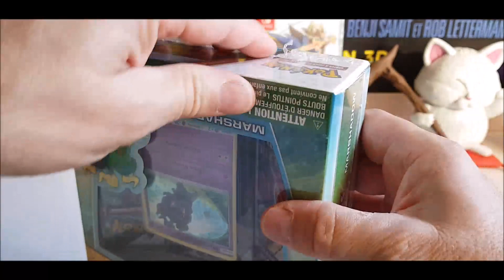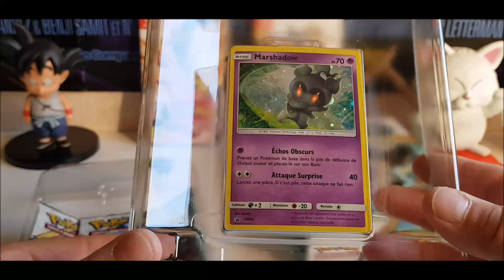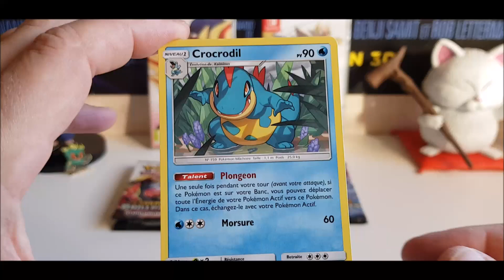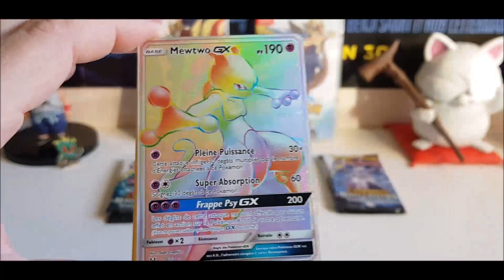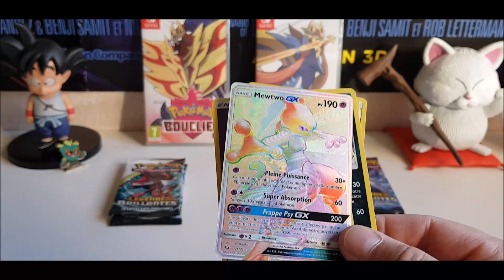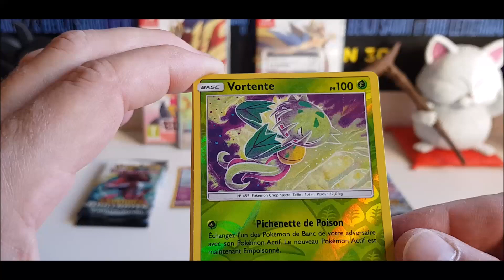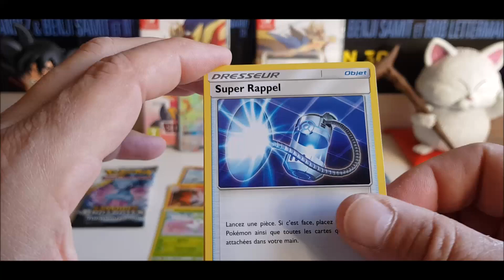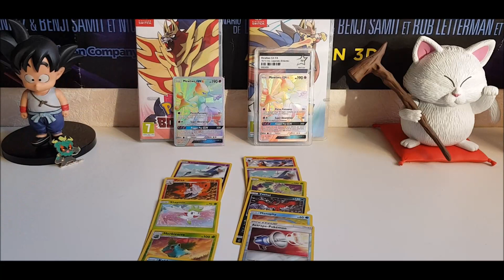Mach Neuf sup' 💥A pleine puissance 💫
Description : Comment vont les abonnés de laTeamSkiratroce !? Au Q. G, on a pas sorti les paillettes mais on sort les petits coffrets qui vont bien. Retour vers une merveilleuse série et espérons que la chance sourit encore !

... Dans cette vidéo, nous ouvrons deux coffrets Marshadow Pokémon Soleil et Lune Légendes Brillantes. Ces superbes boites contiennent :
- 3 booster Pokémon Légendes Brillantes
- 1 carte Black Star Promo Marshadow SM93
- 1 pin's Marshadow

... D'avance merci pour votre visionnage. Merci pour votre soutien et votre fidélité.

... Bonne soirée. Bon weekend. Bonne collection. Attrapons les tous !

[LIENS]. laTeamSkiratroce en un clic !

SKYPE
Nicolas Merit